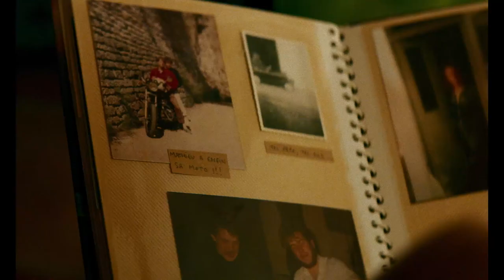Revenir - Bande annonce HD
Un film de Jessica Palud

Avec Niels Schneider, Adèle Exarchopoulos, Patrick d'Assumçao

C’est la ferme où Thomas est né. C’est sa famille. Son frère, qui ne reviendra plus, sa mère, qui est en train de l’imiter, et son père, avec qui rien n’a jamais été possible. Il retrouve tout ce que qu’il a fui il y a 12 ans. Mais aujourd’hui il y a Alex, son neveu de six ans, et Mona, sa mère incandescente.